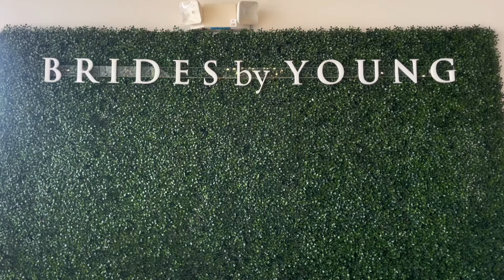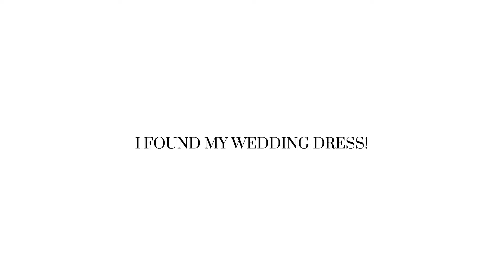TRYING ON WEDDING DRESSES FOR THE FIRST TIME 💍 *EMOTIONAL* I SAID YES TO THE DRESS!!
bridetobe FINALLY trying on wedding dresses!!!

Which dress is your favorite that I’ve tried on so far?